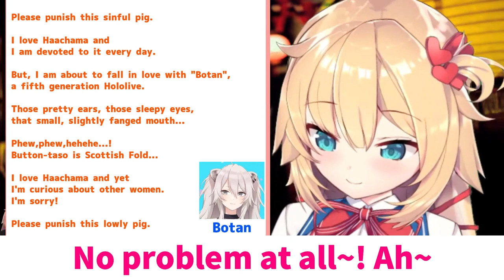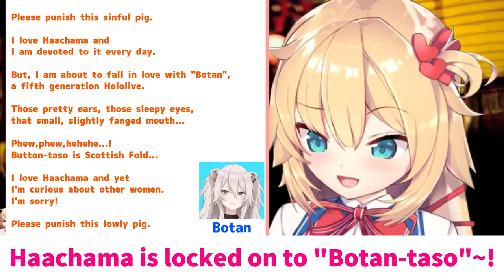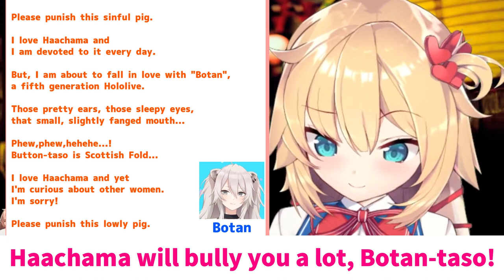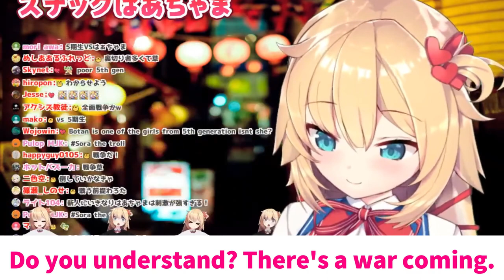【ENG SUB】Haaton repents to Haachama for falling in love with Hololive 5th generation【Hololive】